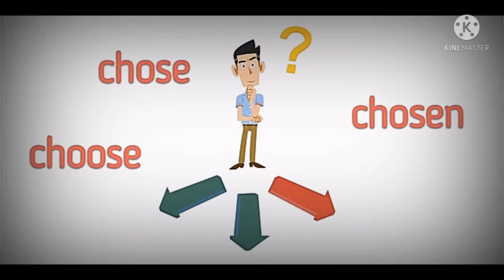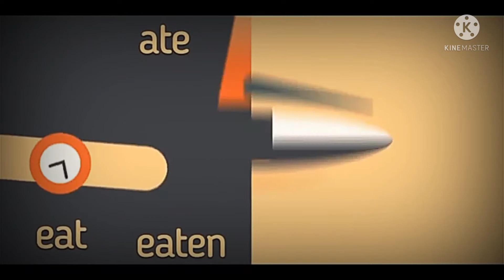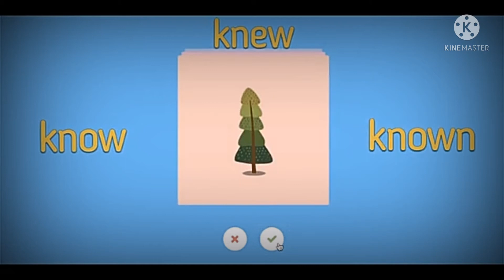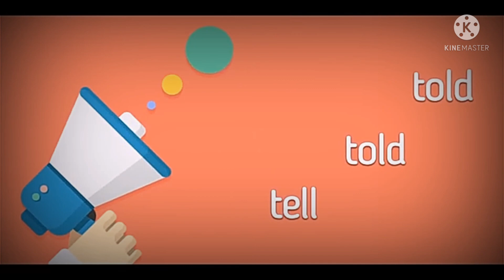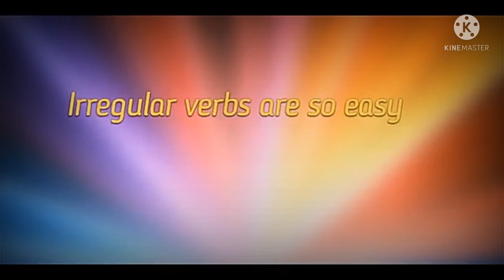50+ Irregular verbs. learn the form of verb with picture.